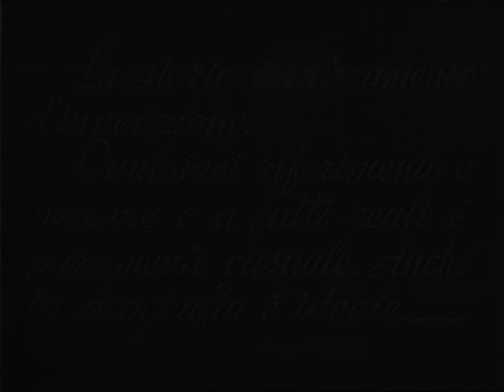Preludio d'amore Film Completo by Film&Clips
impeto di gelosia, l'ha denunziato alla polizia.